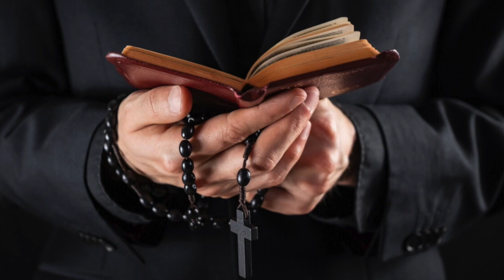An Exorcist Priest on the Dangerous Sin Opposing God's Mercy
In this video we share An Exorcist Priest on the Dangerous Sin Opposing God's Mercy.

Monsignor Stephen J Rossetti is a priest of the Diocese of Syracuse and an associate professor at the Catholic University of America.

He is a licensed psychologist and has been the Chief Exorcist of the Archdiocese of Washington for more than 13 years.

He is the author of many books and articles,  especially on priestly formation and spirituality.

He currently runs the Center for Spiritual Renewal of Saint Michael,  whose ministry includes exorcisms,  prayer for deliverance,  and the support and restoration of priestly spirituality.

Monsignor Stephen dedicated a text to a grievous sin,  which he called the sin of despair,  which has been ubiquitous,  especially in recent years,  due to the sheer volume of reports of 'death',  contrary to any hope.

Thus Monsignor Rossetti describes the case in which he participated:

"It was a long battle with cancer.

He knew he was dying and he admitted it.

What I didn’t know,  nor did he tell me at the time,  was that he was struggling with deep feelings of fear and despair.

He was a man of faith,  but these dark spirits were very real and very strong,  and they tormented him.

As we prayed over him,  one of our spiritual associates felt the presence of what she called the "evil spirit of powerlessness. "

So we have explicitly prayed over and over again that this demon be cast out.

When the prayer was over,  there was a significant change in the man.

The darkness around him receded and he said,  for the first time in a long time,  that he felt hope and peace.

As the months went by,  these evil spirits returned,  though not so strong.

Satan seems to have continued to exploit his natural fear of death,  which was an opening for the return of the Evil One,  and brought him to despair.

He bravely fought against this final temptation.

Some time later,  he passed away in peace.

Saint Catherine of Siena in her famous work Dialogue reported that the Lord told her,  "This last sin (of despair) is heavier than all other sins. "

Souls guilty of despair "judge their misery greater than My mercy. "

Despair is opposed to God's mercy,  "it is that sin which is not forgiven here or there,  for the soul cannot be forgiven while diminishing My mercy. "

As an example,  the Lord said to Saint Catherine: "Judas' despair was more serious for my Son than his betrayal of him" (Dialogues,  page 55).

“Throughout our lives,  and especially at the time of our death,  evil spirits of weakness and despair usually afflict souls.

The cure is clear: we trust in God's mercy.

Whatever our sin,  no matter how grave,  the Lord is ready to forgive and welcome us into His Kingdom.

We just need to ask. ”

In the struggle against this sin,  or demon of helplessness and despair,  as Monsignor Stephen Rossetti,  you are definitely winning with piety to God’s mercy and the rosary that Jesus himself gave to Saint Faustina and all of fallen humanity.